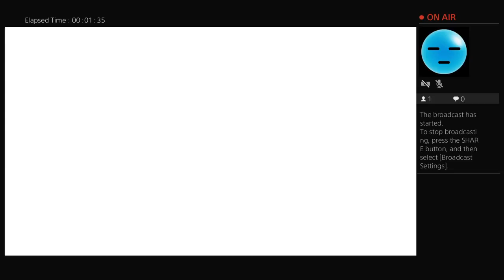Vertibas's Live PS4 Broadcast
Hi Weijian